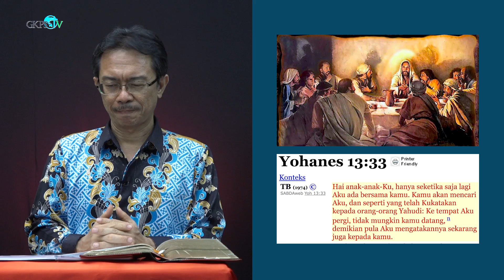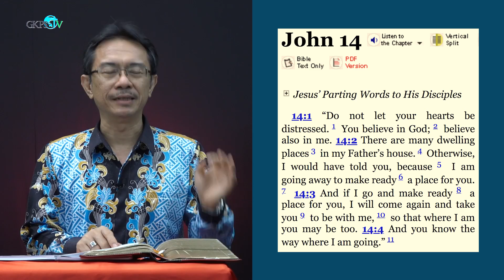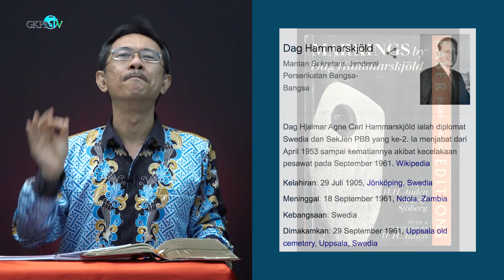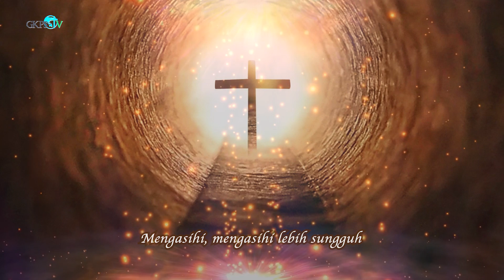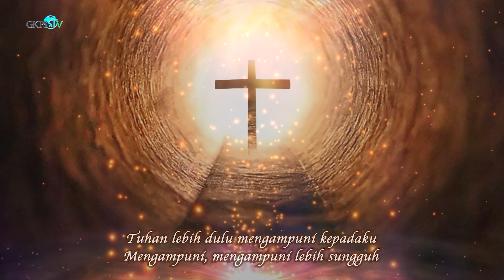Renungan Pagi Pdt. DR. Martin Lukito Sinaga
Renungan Pagi oleh Pdt. DR. Martin Lukito Sinaga
Diambil dari YOHANES 14 : 1 - 3
Thema : "Mengasihi Orang Yang Lemah Iman Karena Allah Telah Menerimanya"

Mohon maaf jika backsound agak terganggu kami admin dari GKPS TV mendukung acara fundraising di tanggal 10 Oktober 2021
Mari kita dukung dan meriahkan di Youtube GKPS TV & Facebook Fundraising Pendeta, Penginjil, Pegawai Pensiun GKPS meliputi 11 distrik secara bersamaan !
Pukul 16.00 WIB & Pukul 17.00 WITA

Link lagu Holong Ni Naibata - St. Mahmudin Purba

Lagu Pujian  : "Mengasihi, Mengasihi Lebih Sungguh"
Penyanyi       : Grace Purba